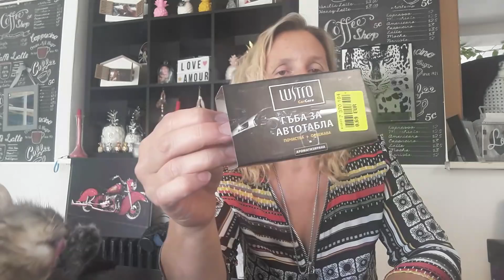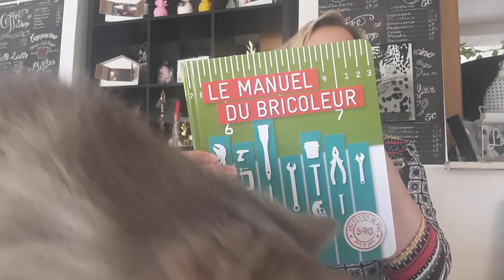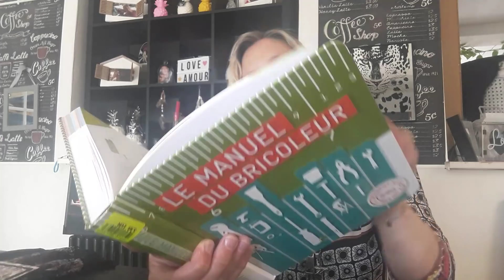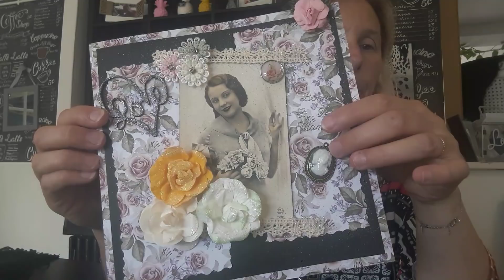Petit Noz 😙😙😙😙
Un peu de tout  abonné vous à ma chaîne gros bisou à  toute 😗😗